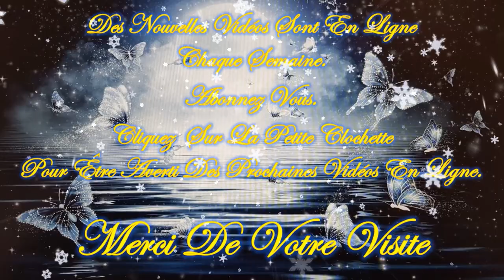🎄☃️Guidance intemporelle de ce Vendredi 24 Novembre 2023☃️🎄